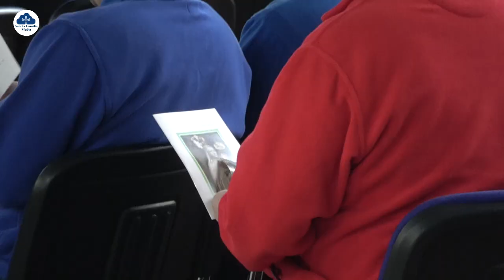The Relics of St Therese visit Barlinnie Prison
No comment needed as the relics of St Therese visit Barlinnie Prison in Glasgow. 90 Prisoners attended Mass led by Archbishop Tartaglia. The sombre sense of peace and spirituality was evident all around